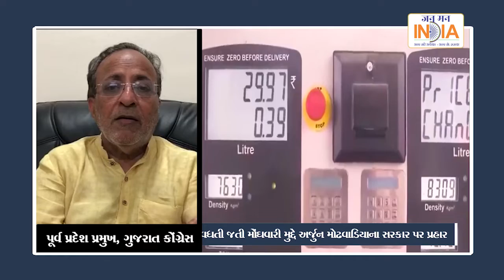કોંગ્રેસ નેતાની પેટ્રોલ-ડીઝલ અને ગેસ પરના ટેક્સ ઘટાડવા સરકારને વિનંતી